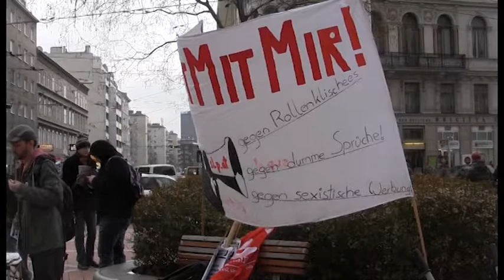Frauendemo 8. März 2016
Zumarsch aus der Brigittenau zur Demo zum internationalen Frauentag.
Unter dem Motto: Nein zu Gewalt gegen Frauen - Nein zu Rassismus!
Start: 08.03. um 16:00, Wallensteinplatz, 1200 Wien
Wir demonstrieren gemeinsam (Frauen&Männer&LGBT-Personen, Jung&Alt, Hier&Nicht-Hier-Geborene).

Gewalt und Benachteiligung gegen Frauen ist überall:
- Fast jede 3. Frau wurde bereits Opfer sexueller Gewalt
- Mehr als jede 2. Frau hat bereits körperliche Gewalt erfahren
- 3 von 4 Frauen haben bereits sexuelle Belästigung erlebt
- Nur 1 von 5 Tätern ist eine unbekannte Person, der Rest Bekannte, Verwandte und Kollegen.
- Frauen verdienen um rund ¼ weniger als Männer

Gewalt gegen Frauen ist kein Randthema. Doch wir alle sind an viele dieser Missstände gewöhnt, sind vielleicht selbst Teil davon und daher fallen sie uns weniger auf: Die ungute Anmache vom Chef die man sich gefallen lässt, weil man den Job braucht. Abfällige Bemerkungen über Figur oder Fähigkeiten durch Mitschüler. Der Freund der seinen Freunden die Freundin präsentiert wie eine Trophäe. Die Bekannte die blaue Flecken unter langen Ärmeln versteckt. All das findet täglich statt und hat massiv negative Folgen.
Die sexuelle Übergriffe zu Silvester und der Aufruf zum Treffen von Vergewaltigungsbefürwortern im Februar sind nur die Spitze des Eisberges. Frauen sind auch im Jahr 2016 ständig mit Gewalt, Belästigung, Demütigung und Benachteiligung konfrontiert. Nach den Ereignissen in Köln ist das Thema sexuelle Gewalt gegen Frauen in allen Medien gewesen. Doch v.a. wurde es verwendet, um einen Besitzanspruch gegen „unsere“ Frauen deutlich zu machen. Denn am lautesten haben sich jene gemeldet, die sonst an vorderster Front stehen wenn es darum geht, Frauenrechte zu beschränken: Rechtsextreme, Abtreibungsgegner und Frau-an-den-Herd-Schicker. (Sexuelle) Gewalt gegen Frauen ist kein importiertes Problem, das findet auch in unserer Gesellschaft täglich statt.

Gut ist, dass immer mehr Frauen – und auch Männer – die Normalität von Gewalt gegen Frauen nicht mehr hinnehmen. Wir wollen diese Gewalt und dieses System, dass die Gewalt erzeugt und ermöglicht, bekämpfen.
Wir wollen:
- Selbstverteidigungskurse als fixer Bestandteil des Schulunterrichtes, damit sich Kinder&Jugendliche im Ernstfall verteidigen können. Sexismus und was dagegen getan werden kann muss Thema in den Schulen sein.
- Umfassender Aufklärungsunterricht und ausreichend SozialarbeiterInnen damit Kinder&Jugendliche wissen, das es nicht in Ordnung ist, wenn sich Bekannte/Verwandte an ihnen vergreifen und dass sie AnsprechpartnerInnen haben.
- Statt Kürzungen wie sie die Regierungen durchführen brauchen wir mehr Frauenhäuser und betreute Wohngemeinschaften für Kinder und Jugendliche um aus gewalttätigen Beziehungen/Familien raus zu können.
- Wohnbauoffensive und Enteignung von leerstehenden Wohnungen um günstigen Wohnraum für alle zu schaffen
- Ein Mindestlohn von 1.700.- damit keine Frau bei einem gewalttätigen Partner bleiben muss.
- Eine offensive Kampagne der Gewerkschaften gegen sexuelle Belästigung am Arbeitsplatz, Zuhause und für gleiche Löhne.

Willst du auch aktiv werden gegen Sexismus und gegen
Rassismus?
Dann werde Teil von „Nicht mit mir“!
Am 8. März ist internationaler Frauenkampftag. Weltweit gehen an diesem Tag Millionen Frauen und Männer für Frauenrechte auf die Straße. Hilf mit, damit die Demonstrationen in Wien ein starkes Zeichen werden: Verteile Flyer, mach bei Aktionen mit, häng Plakate auf, organisiere eine Diskussion oder Aktion zum Thema – wir helfen gern.